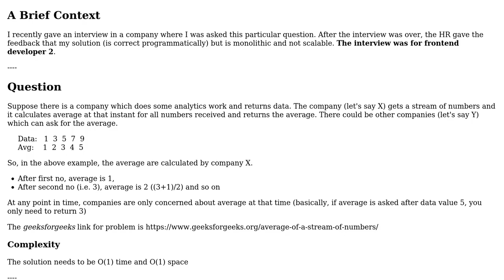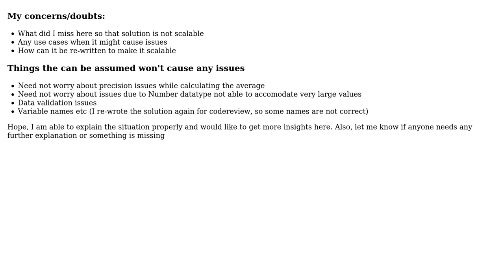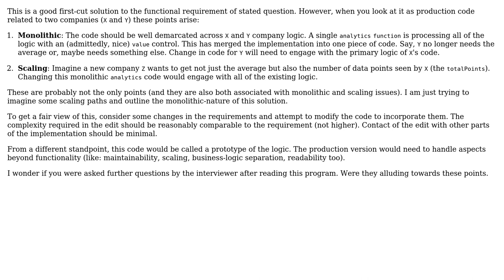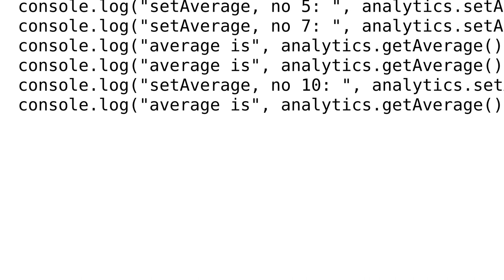Code Review: Finding average of stream of numbers (2 Solutions!!)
Code Review: Finding average of stream of numbers

With thanks & praise to God, and with thanks to the many people who have made this project possible! | Content (except music & images) licensed under CC BY-SA | Music | Images & others | With thanks to user Sunil Chaudhary user nik and the Stack Exchange Network Trademarks are property of their respective owners. You are responsible for your own actions.